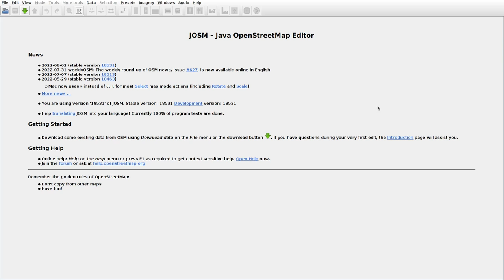JOSMrec1220 2022 08 06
Lithuania. Lazdynai, Pakalniškės, Vilkabaliai. Tracing buildings (mainly) in JOSM for openstreetmap.